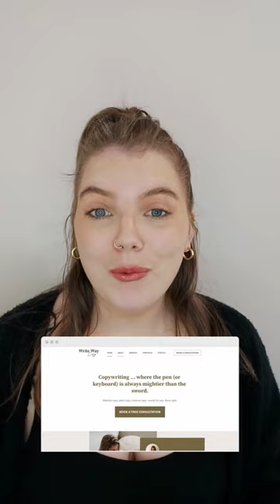Build your Website in 10 days! Day 10 — It’s time to publish your site! Make your work come to life!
It’s the final day, and some may say the best day!

It’s time to publish your site! Make your work come to life and go live! Remember, you can always update and unpublish your site at any time.

Did you enjoy this series? Let us know what you want to learn next!